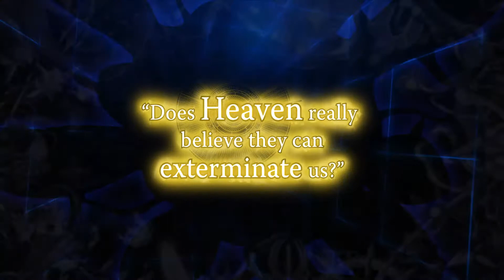The Lost Child - Character Trailer